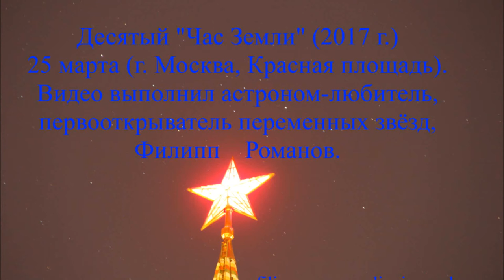Час Земли 2017 (Москва, Красная площадь).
Видео снято мной 25 марта 2017 г., в Москве, фотоаппаратом Canon 60D. В данном видео присутствует выполненный мной таймлапс звёздного неба - над звёздами Кремля (без его подсветки).
The 10th annual Earth Hour.